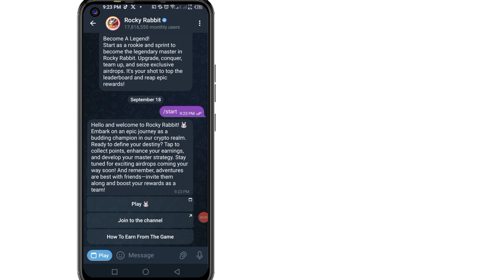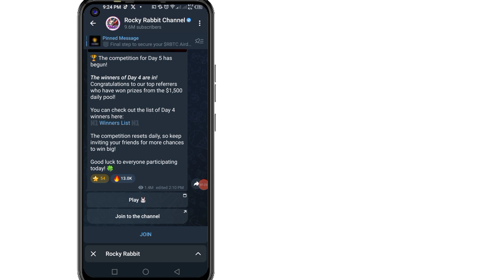วิธีเริ่มเล่น Rocky Rabbit สำหรับมือใหม่ (2024) | วิธีเล่น Rocky Rabbit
ในวิดีโอนี้ ฉันจะแสดงวิธีเริ่มเล่น Rocky Rabbit สำหรับมือใหม่ ดังนั้นอย่าข้ามวิดีโอนี้ไป และอย่าลืมสมัครรับข้อมูลช่อง YouTube ของฉันด้วย

√ วิธีเริ่มเล่น Rocky Rabbit
√ รหัสรายวันของ Rocky Rabbit
√ การถอนตัวจาก Rocky Rabbit
√ การแจกไพ่ Rocky Rabbit จากทางอากาศ
√ อัปเดตใหม่ของ Rocky Rabbit
√ คอมโบรายวันของ Rocky Rabbit วันนี้
√ คอมโบการ์ด Rocky Rabbit
√ คอมโบ Rocky Rabbit วันนี้
√ คอมโบรายวันของ Rocky Rabbit
√ คอมโบการ์ด Rocky Rabbit วันนี้